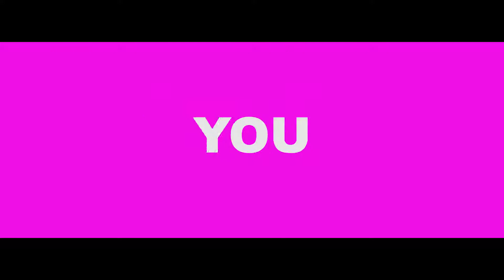Love Birds Trailer